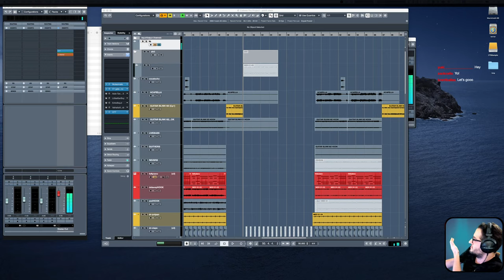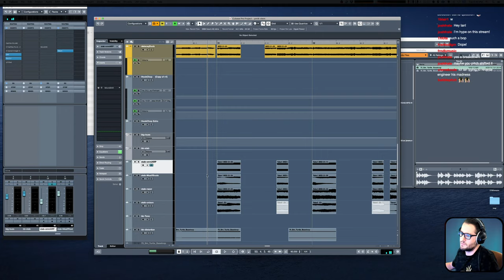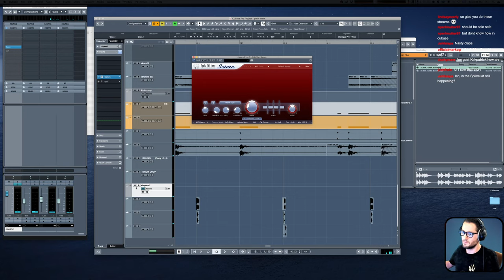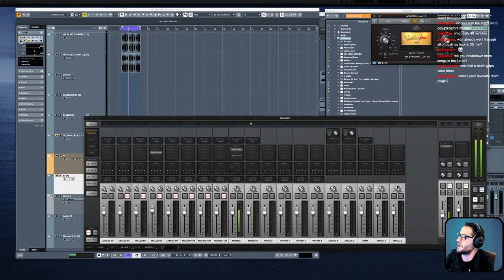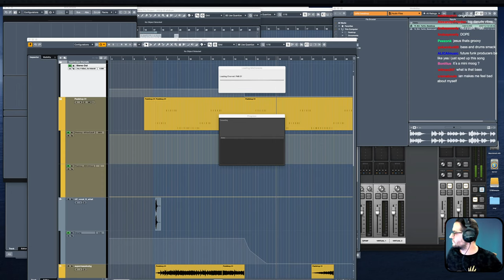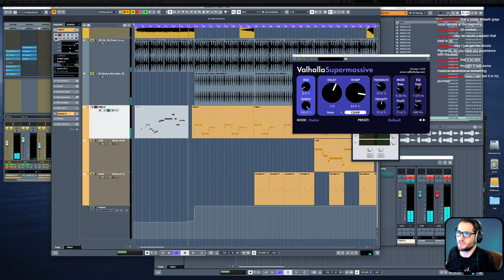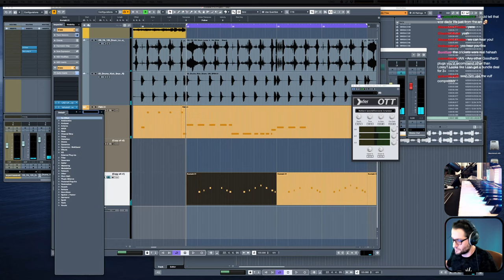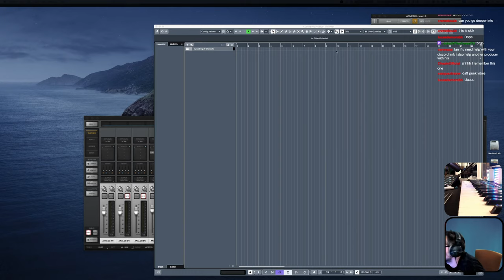Ian Kirkpatrick (idk hi - 14/10/2020) Twitch Stream